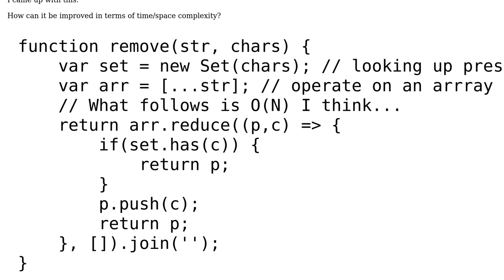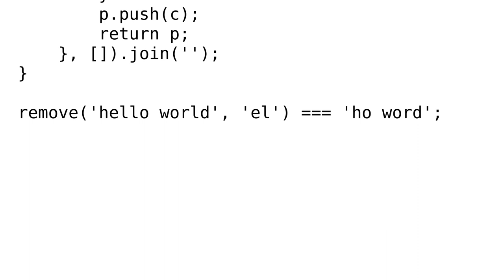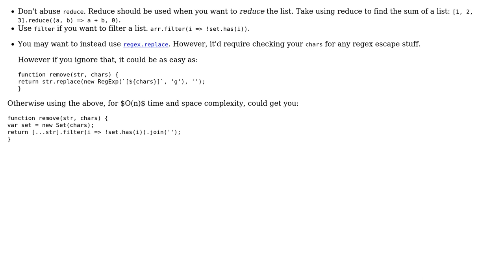A function to remove characters from a string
With thanks & praise to God, and with thanks to the many people who have made this project possible! You are responsible for your own actions.